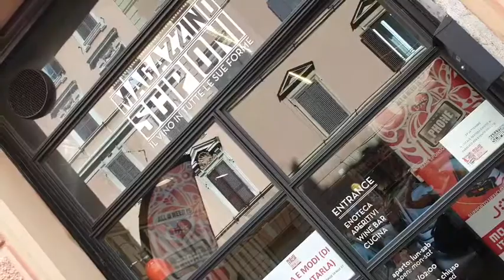ModaModi Stefania Giacomini spiega la webtv che usa il mojo